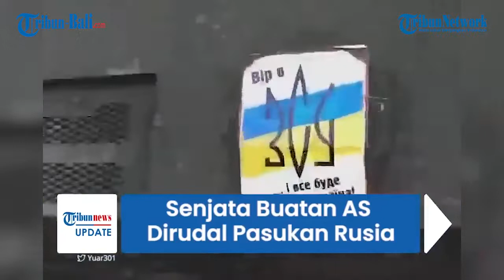Senjata Buatan AS Ini Dibanggakan Ukraina, namun Hancur setelah Dirudal Pasukan Rusia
Rusia mengklaim telah mengancurkan dua peluncur roket HIMARS buatan Amerika Serikat (AS) di Donbas.

Sistem roket HIMARS disebut oleh Ukraina sebagai senjata yang paling kuat.

Kehancuran ini menandakan bahwa pertahanan Ukraina mulai kembali goyah.

AS sebelumnya memberi delapan Sistem Roket Artileri Mobilitas Tinggi (HIMARS) dan amunisi sejak awal invasi.

Namun, Kementerian Pertahanan Rusia melaporkan bahwa pasukannya telah menghancurkan dua di antaranya.

(paw)